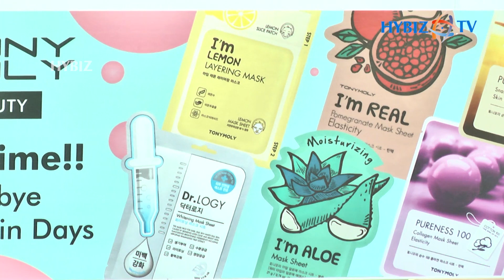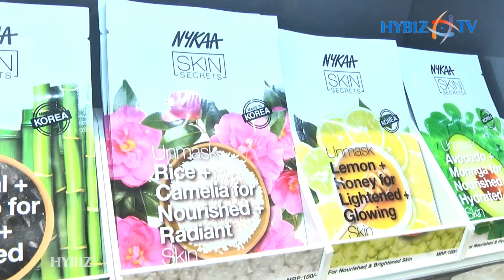Nykaa Luxe store at Hyderabad Next Galleria Punjagutta Shopping Mall, Hyderabad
Nykaa Has Opened Its First Offline Store In Hyderabad
Ladies, let’s accept it – we’re all guilty of browsing through Nykaa.com’s website for hours. Bringing us the best of international brands while concocting its own products, Nykaa has been winning hearts for ages now. Hyderabad, ever wished for it to open an offline store? Well, that dream has come true now. The new kid on the block – L&amp;T Mall is making space for the coolest brands and cafes in town. Taco Bell, for instance? Nykaa promises to get Clinique, Ralph Lauren, Yves Saint Laurent, Estee Lauder, and all things luxe. We’ve checked the brick and mortar stores of Nykaa in other cities and love how they showcase their bestselling products from the site at the store as well as their free makeover counter that we’re counting on. And this one has it too. While we’re excited to hoard the face mask sheets from Korean brands like The Face Shop, Innisfree and more, we cannot wait to discover all the goodness the store will bless us with. We warn you, though you cannot expect a large inventory as it curates select products